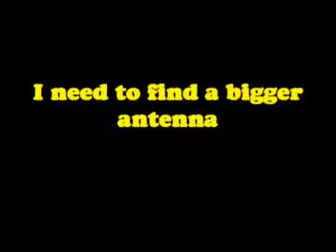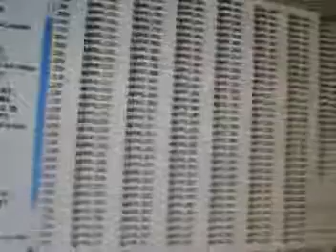Jazz Age (Silent Movie)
THis is one of the silent movie I made.